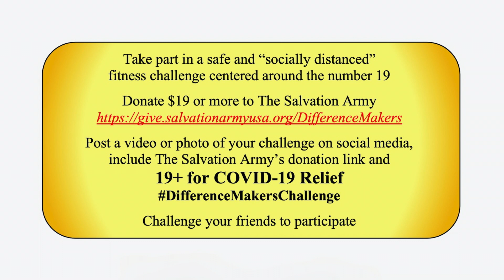19+ for COVID 19 Relief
Difference Makers - 19+ for COVID-19 Relief - fitness challenge to support The Salvation Army in the fight against COVID-19.

To ACCEPT the CHALLENGE:
Take part in a safe and “socially distanced” fitness challenge centered around the number 19*. Examples: walk 19+ km, bike 19+ miles, run 19+ minutes, climb 19+ flights of stairs, 19+ pushups.

Challenge your friends to participate

Even though we’re apart, we’re all in it together!
And together we can make a difference!

*Follow federal coronavirus guidelines and applicable state orders